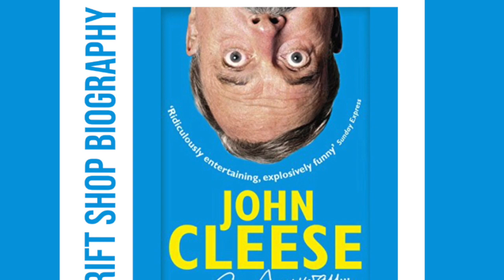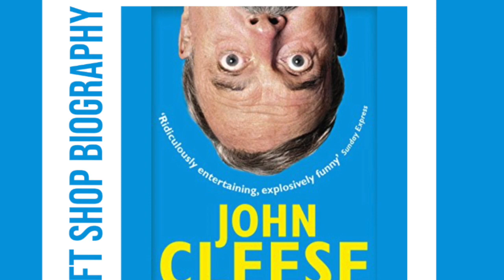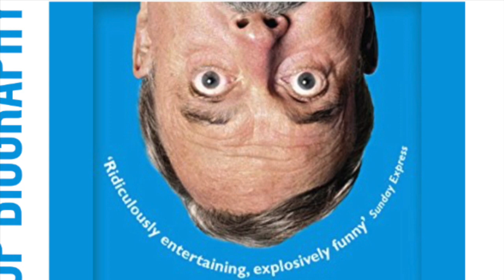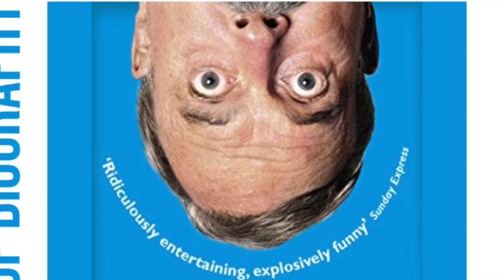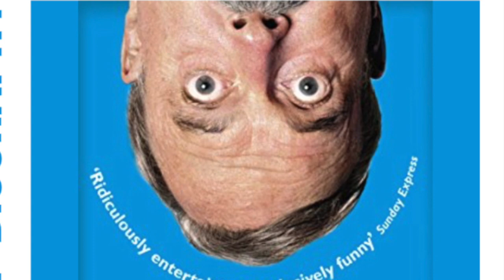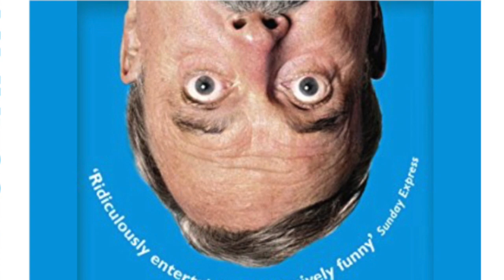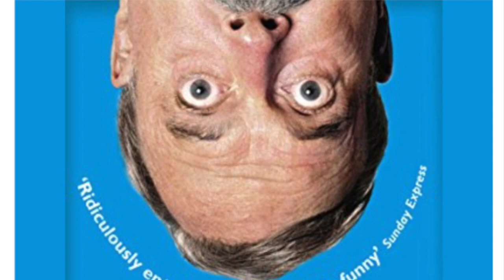John Cleese: Thrift Shop Biography Podcast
Welcome to our podcast where we discuss and deliberate over memoirs and biographies found in thrift shops. This is a great way to do things as we are not choosing who to read about. We may not be fans of the person, we may never have heard of the person and we never know who we are going to find next...

There are only 2 rules to this podcast. The book has to be found in a thrift shop and we are not allowed to talk about the book until we press record, which is sometimes agonising.